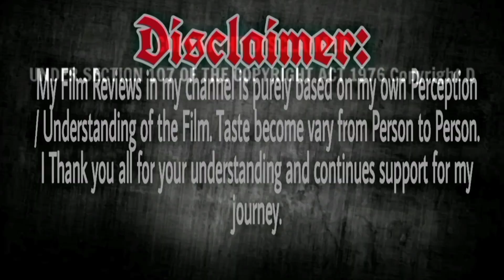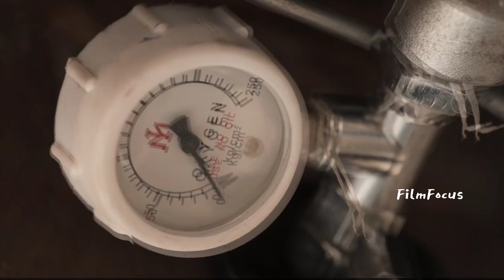Agilan Movie Review | Jayam Ravi Movie | Agilan Review In Malayalam | Film Focus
Agilan Trailer
Agilan, also known as Agilan: King of the Indian Ocean is a 2023 Indian Tamil-language neo-noir action thriller film directed by N Kalyanakrishnan. The film stars Jayam Ravi, Priya Bhavani Shankar and Tanya Ravichandran in the lead roles. Sam C. S. composed the film’s soundtrack while Screen Scene Media Entertainment produced the film.